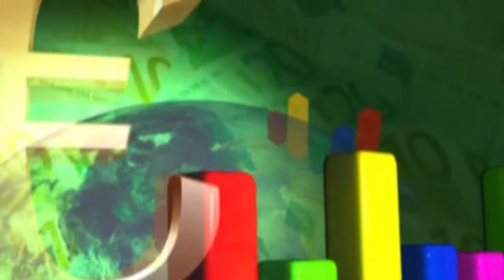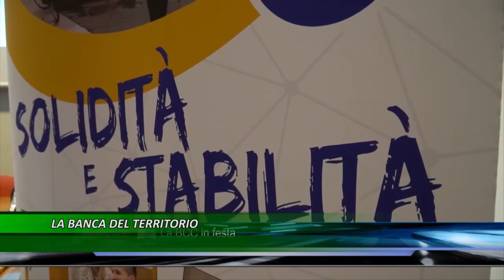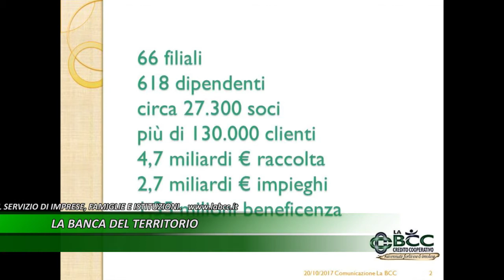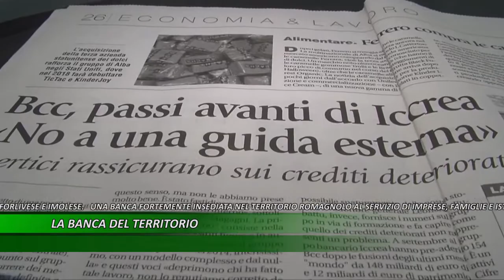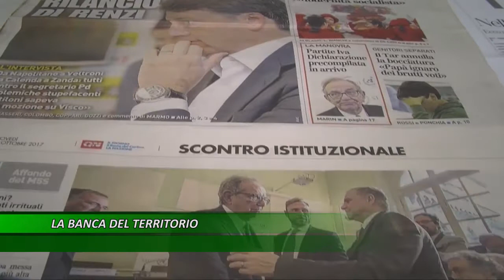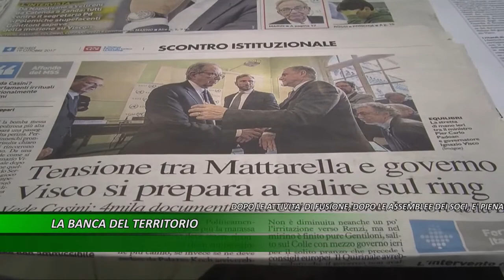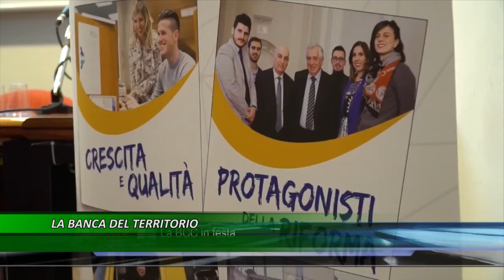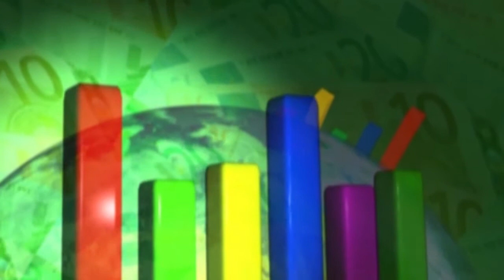La BCC ravennate forlivese e imolese La Banca locale del Territorio Teleromagna ottobre 2017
L'attività de La BCC ravennate forlivese e imolese a favore di soci, territorio e comunità locali. Banca locale delle aree di Faenza Forli Lugo Imola Ravenna e comuni limitrofi